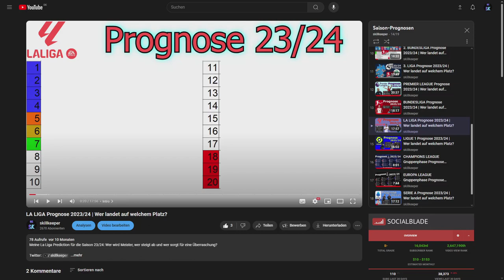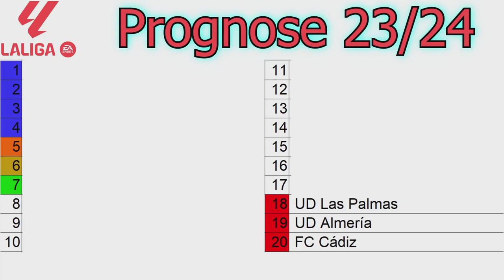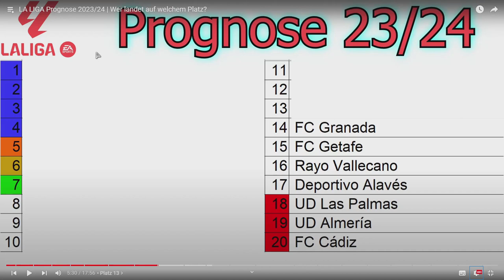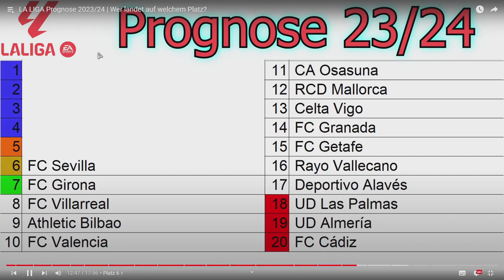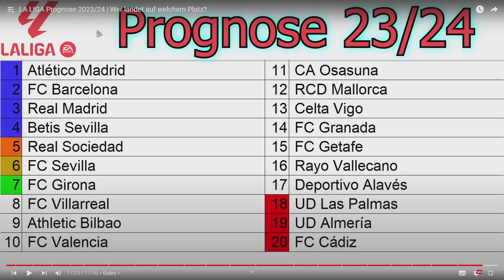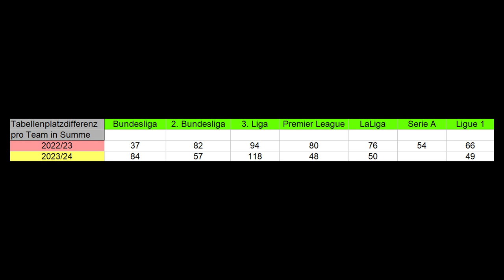REAKTION auf meine LA LIGA Prognose 2023/24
Meine Reaktion auf meine La Liga Prediction für die Saison 23/24